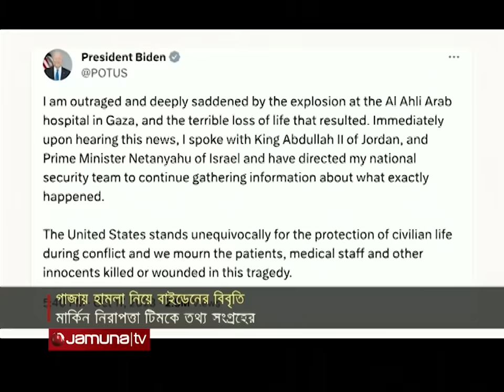একনজরে বিশ্বের আলোচিত সব খবর | Jamuna I-Desk | 18 October 2023 | Jamuna TV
একনজরে বিশ্বের আলোচিত সব খবর | Jamuna I-Desk | 16 October 2023 | Jamuna TV
Justin Trudeau
Donald Trump

Address:
Bangladesh.